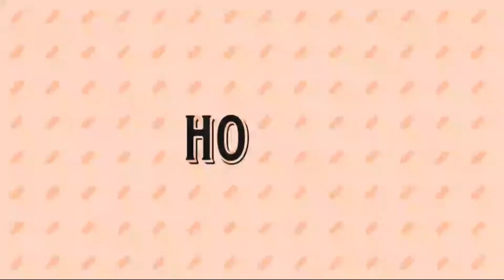എന്റെ രാവിലത്തെ routine കണ്ടാലോ💥💥/// My morning routine